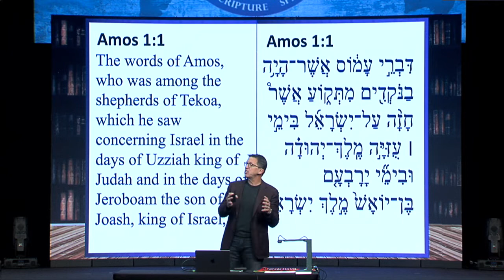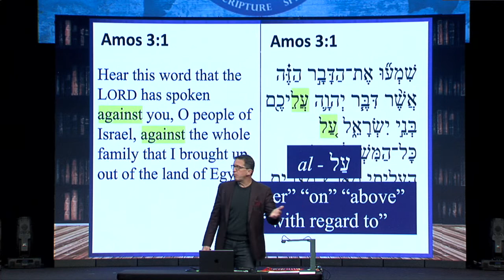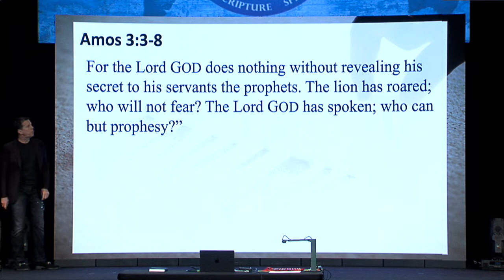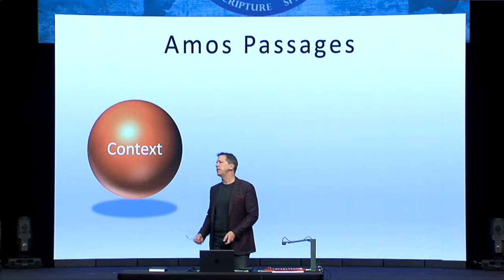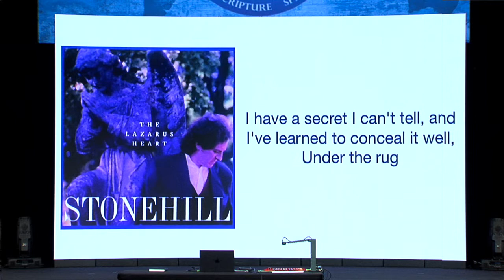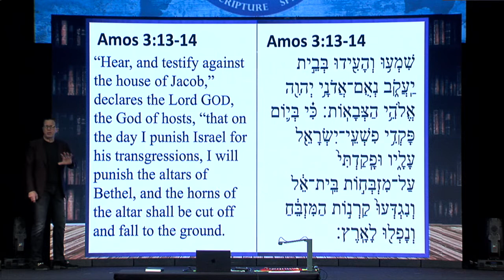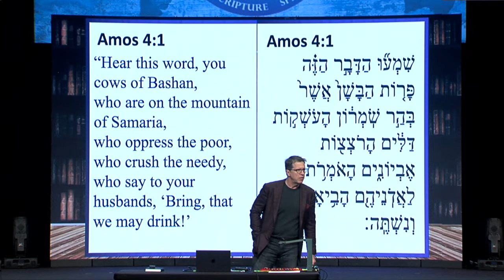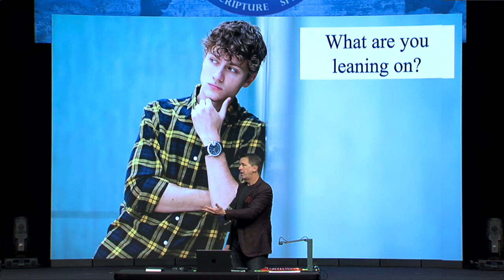Chapter 10 - The Minor Prophets; Book of Amos: Mark Lanier, 11/20/22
Mark continued the study of Amos in the Minor Prophets Series. Today’s lesson focused on important passages in Amos. The Hebrew biblical language has only 6,000 to 7,000 words. Compare that with the average English-speaking person who knows 20,000 to 30,000 words. The realm of meaning for a Hebrew word contains many similes and metaphors according to what the writer intended. Improperly translating the Hebrew can lead to Scripture taken out of context and the original meaning lost. In reading Amos, and all Scripture, we should understand the context and lifestyle. It can often result in surprising results.